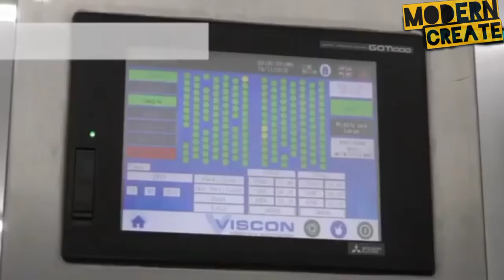Automatic Modern Industrial Chicken Seed Production Process, Amazing Poultry Farm Chicken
God Bless

In this video, a lot of content is not created by me. Sincerely thank!